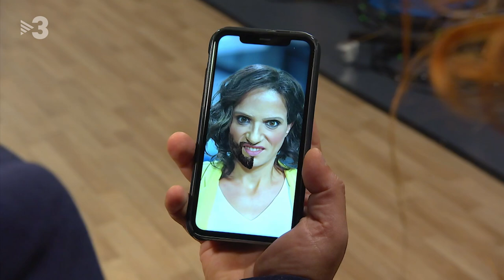Albert Serra i Ancelotti - Polònia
Aquesta setmana s ha descobert que l Estat incompleix les inversions previstes a Catalunya. Per solucionar-ho, Pere Aragonès (Jordi Soriano) ha contractat el català amb més autoestima, Albert Serra (David Marcé), per mirar de convèncer Nadia Calviño (Lara Díez) que compleixi amb els pressupostos pactats.